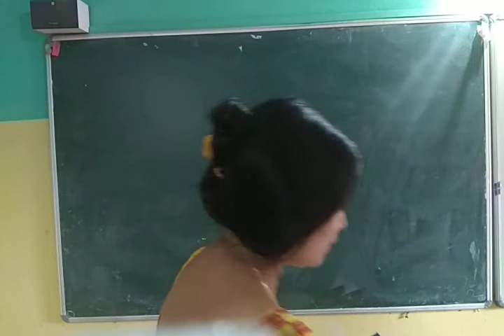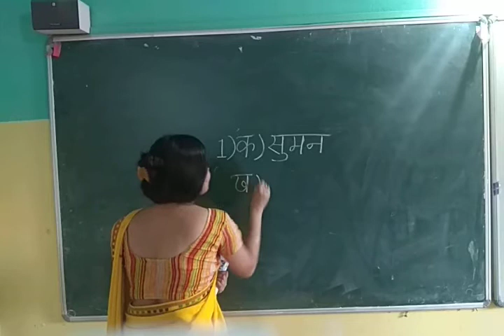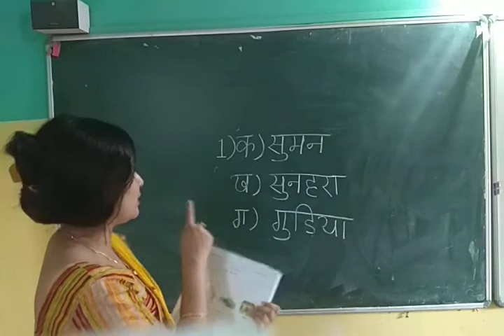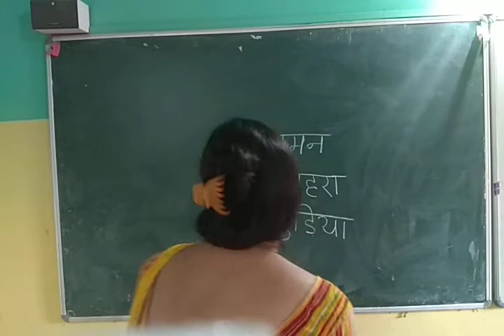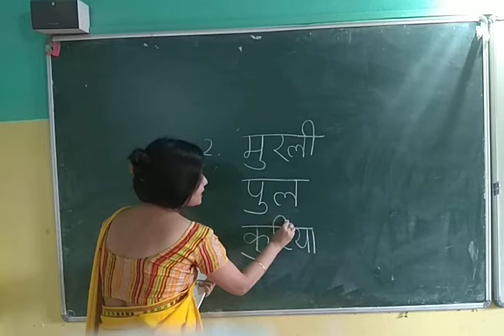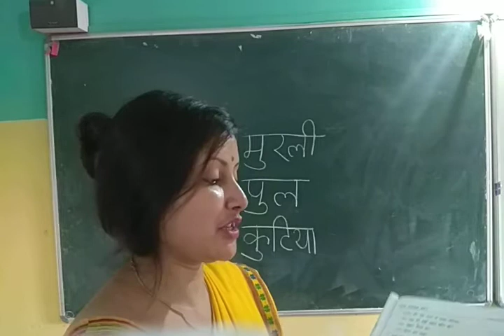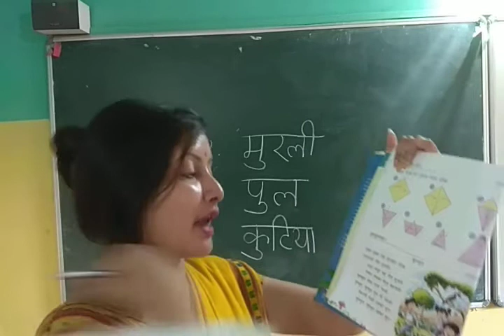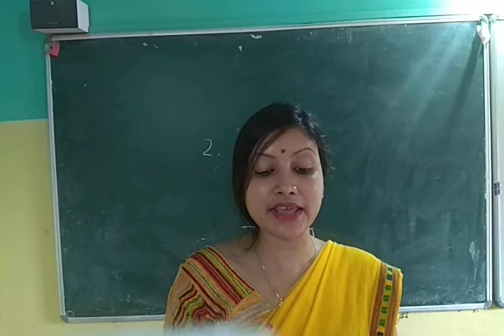20 August 2020